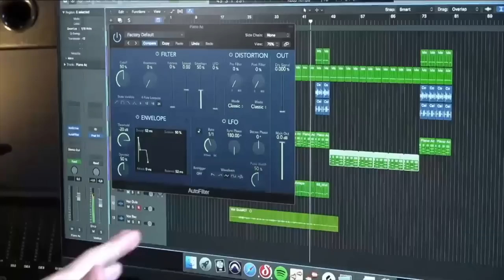Estúdio 1 - Programa #10 - Convidado Especial: NataN Fleury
No episódio de hoje do Estúdio 1, Rick Bonadio produz a música “Mundo Invertido”, do NataN Fleury, artista selecionado durante o Workshop Online com Rick Bonadio, para ser produzido ao vivo. Durante a live, além de produzir a música, Rick e Equipe Midas respondem perguntas, dão dicas sobre produção e também continuam a audição e seleção de artistas para serem produzidos e lançados aqui pela Midas Music.

Estúdio 1 é uma série onde Rick Bonadio e a equipe do Midas Music se reunem para comentar e debater sobre temas importantes do mundo da música. Sempre de forma descontraída trazem a visão de uma equipe que carrega um legado de mais de 30 anos de experiência com muitas histórias reais de bastidores de décadas trabalhando no mercado musical, contam diversas histórias dos bastidores das gravações e do mundo fonográfico.